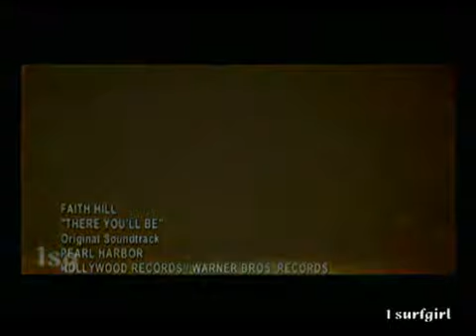FAITH HILL_ THERE YOU_LL by Farhan ahmad.flv